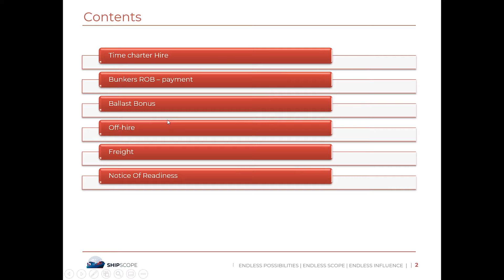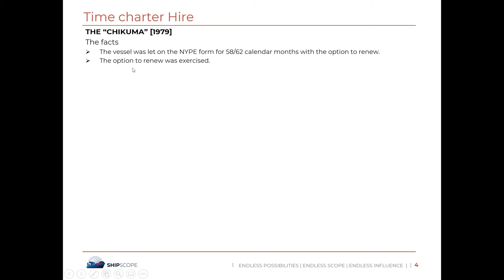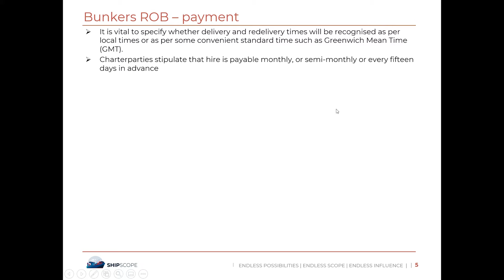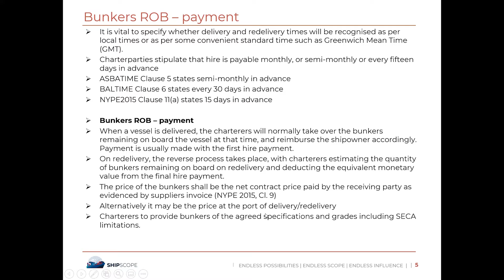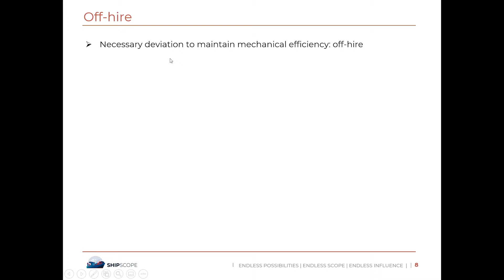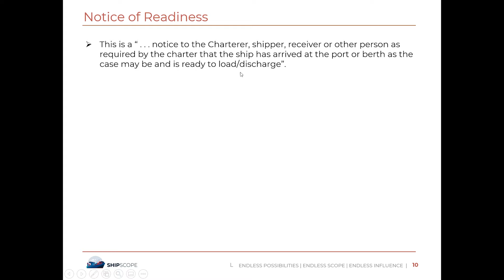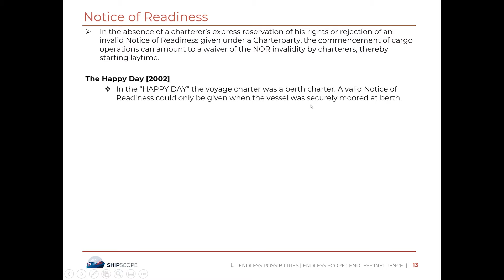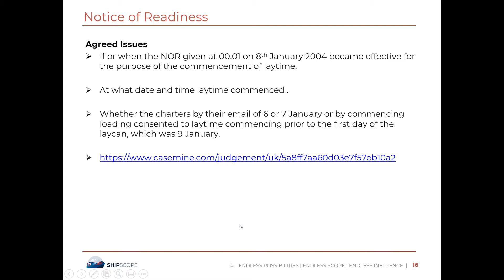Additional Terms used in Shipping - Part 2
Lecture 6: Ever wondered What are the additional terms used in Shipping?  What is Notice of Readiness(NOR)? What are the conditions for off-hire in shipping?

In this video we'll try to answer the following questions:

(1:50) How is time charter hire is calculated?

(3:16) Case study -The Chikuma

(6:46) How Bunkers remaining onboard are calculated?

(9:44) What is off-hire?

(12:07) What is Freight?

(13:10) What is Notice of Readiness (NOR)?

(15:40) Case study – The Happy Day

(16:43) Case study – The Front Commander

Connect with Akash Pise on Social Media-

About: ShipScope brings you an e-learning platform to learn about commercial shipping subject.
So keep on learning it and we will talk soon!